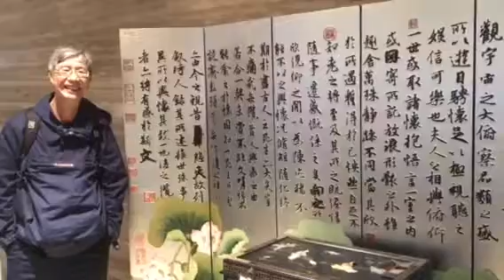蘭亭集序/王羲之书法墨宝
廣州白天鵝酒店